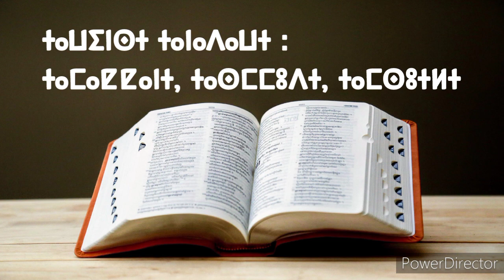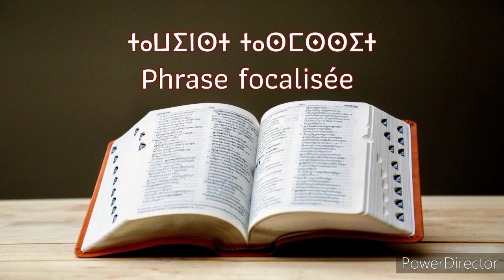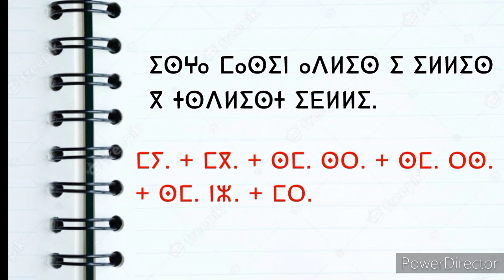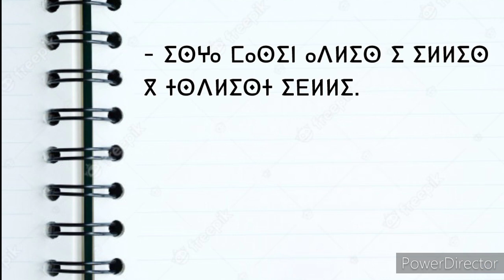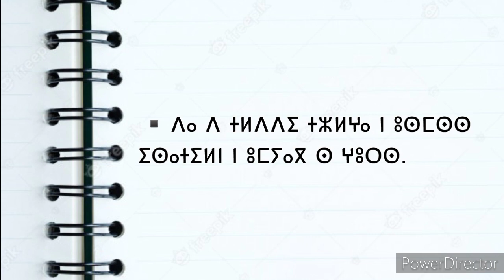3 | ⵜⴰⵙⴷⴷⴰⵙⵜ : ⵜⴰⵡⵉⵏⵙⵜ ⵜⴰⵙⵎⵙⵙⵉⵜ Syntaxe : phrase focalisée الجملة المبأرة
ⴰⵙⵎⵙⵙⵉ ⴳ ⵜⵓⵜⵍⴰⵢⵜ ⵜⴰⵎⴰⵣⵉⵖⵜ
التبئير في اللغة الأمازيغية
Focalisation en amazighe